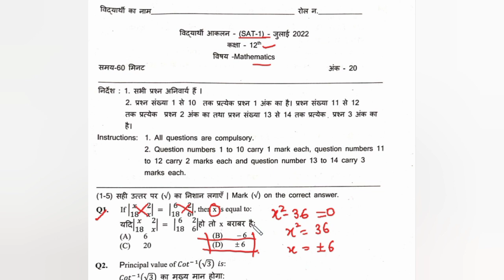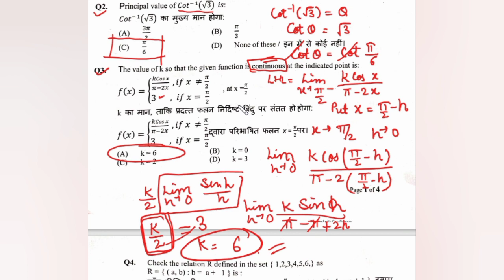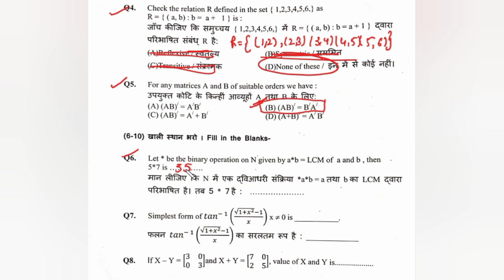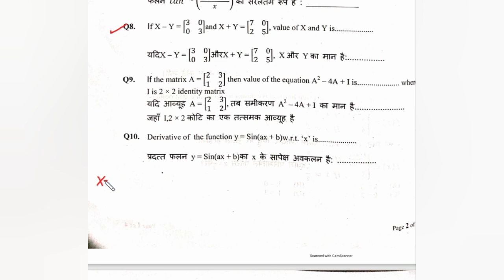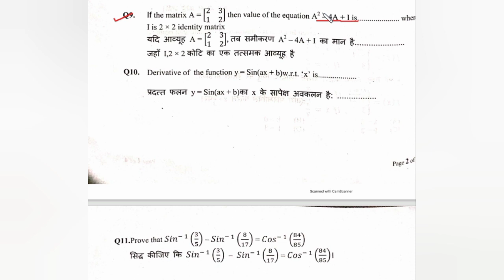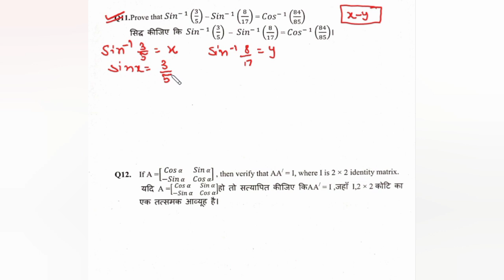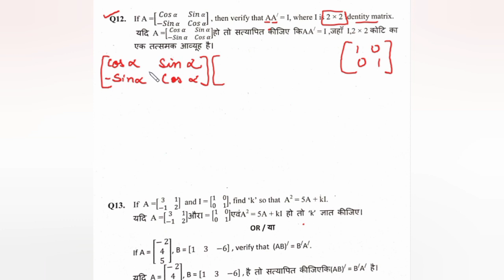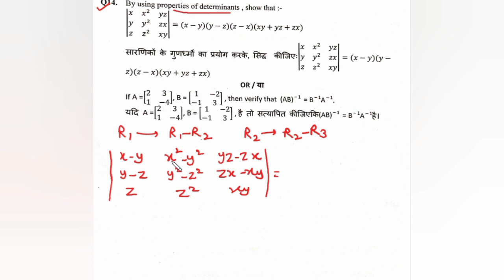Class 12 Maths Solutions with Explanation of SAT -July,2022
Maths SAT
Solution of Maths SAT Exam
Answer key SAT Maths